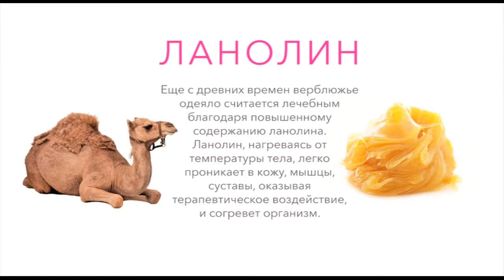Shop & Show (дом). 149399 КДС Тысяча и одна ночь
Обзор на товар 149399 КДС Тысяча и одна ночь